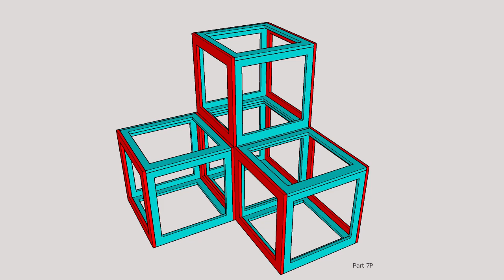large soma cube puzzle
A Sketchup model of the famous Soma Cube geometric puzzle